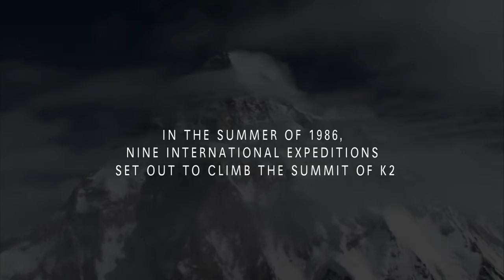IDFA 2015 | Trailer | K2 - Touching the Sky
Children of mountaineers who died climbing K2 search high and low for answers.